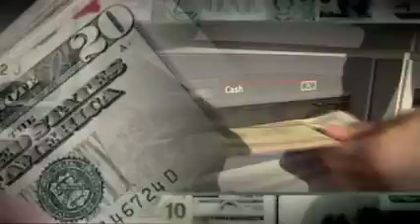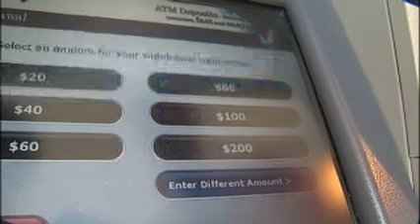WFTV Investigative Reporting - Welfare Misspending